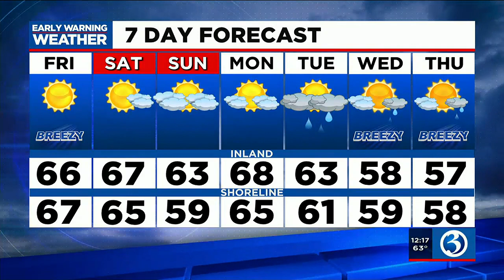FORECAST Dry Friday, chance for isolated showers over the weekend